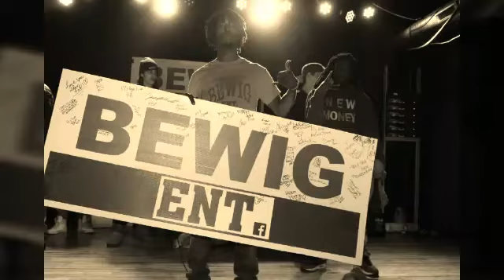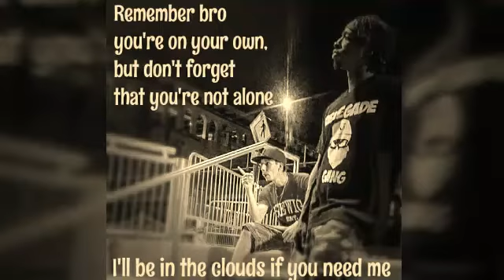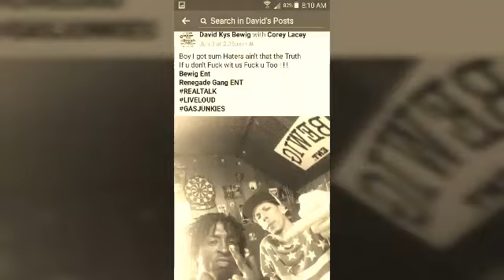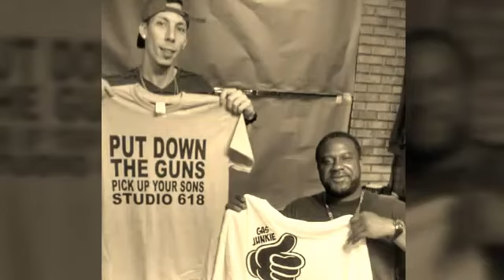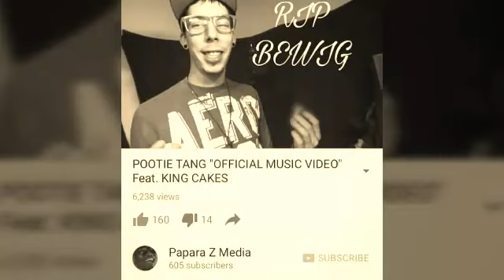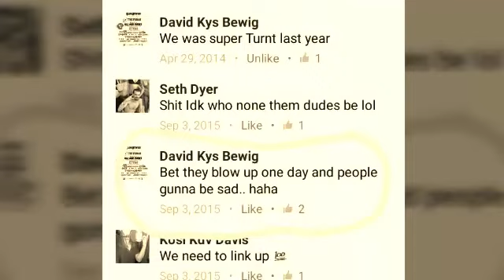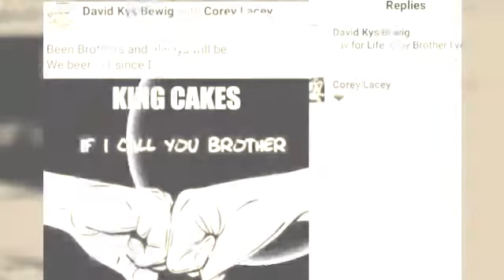Bewig Forever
Rest in Peace David "Slim" Bewig
Dec.23 1984 - Dec.9 2016
Let's Put A Stop To Gun Violence